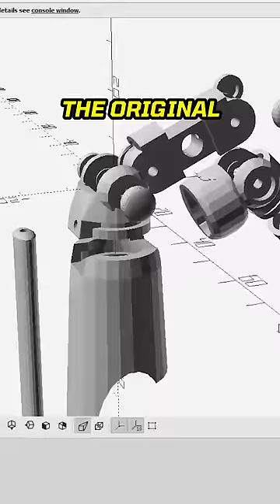HOW I made a LIGHTER FINGER for my Friend.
Wren Made an Upgrade to Jan's Finger.